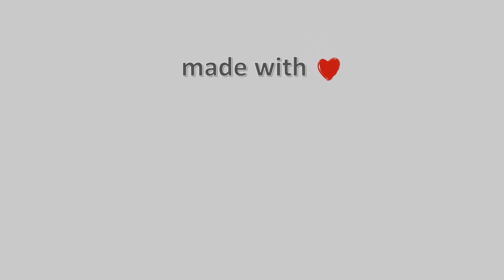08-Σεπτεμβρίου-2022, Παραλία Πλαταμώνα Timelapse, Timelapses.gr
Παραλία Πλαταμώνα Timelapse